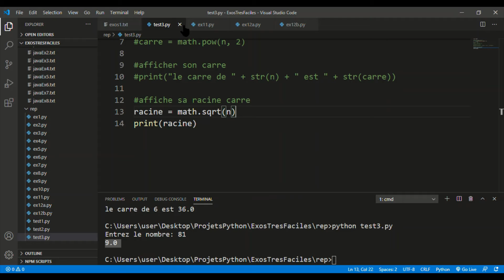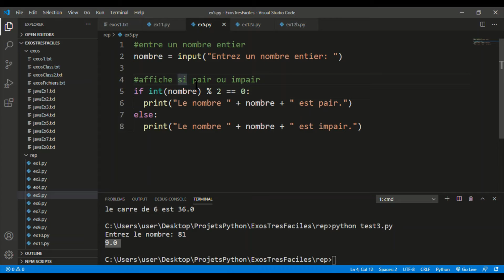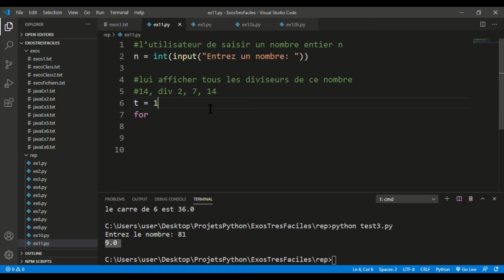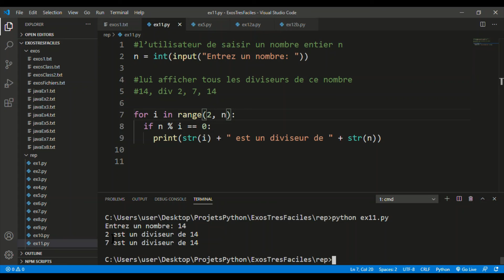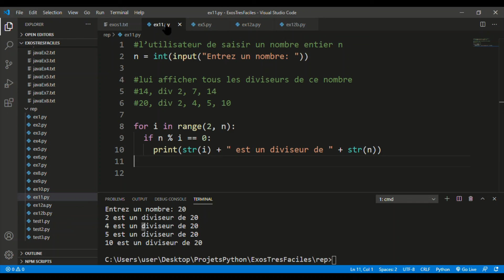Deviens RICHE avec Python - ex11apy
Nouvelles Video Toutes les Semaines!!!

Merci a Younes Derfoufi d'avoir partage les exercices